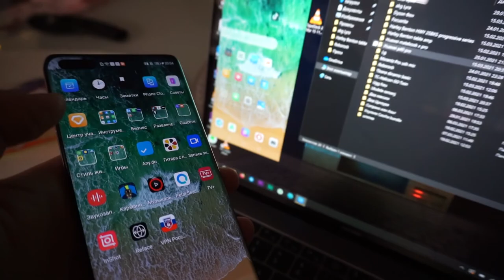Huawei P40 Pro ОБЗОР СПУСТЯ ГОД | ДО СИХ ПОР ШИКАРЕН!